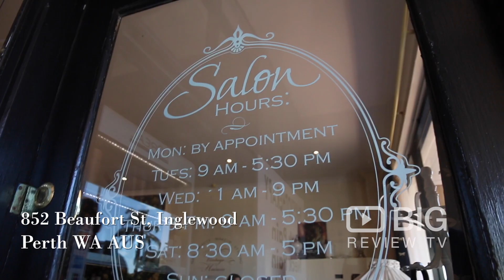Vintage Hairess a Hair Salon in Perth offering Haircut and Hair Color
Vintage Hairess is the perfect place to relax in the hands of your professional stylist or therapist and let yourself drift away from the daily grind of work.

Vintage Hairess
852 Beaufort Street Inglewood WA Australia 6052